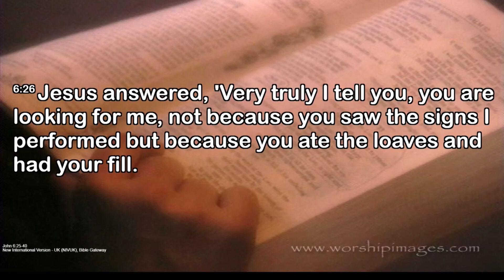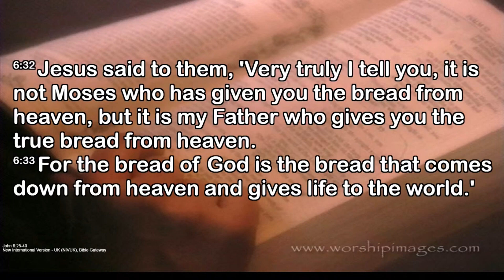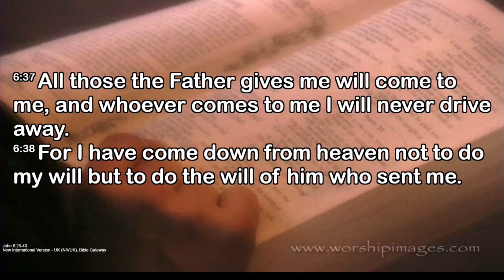Catherine Krinks on Sunday 26th May 2024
Catherine Krinks at New Life Church on Sunday 26th May 2024.